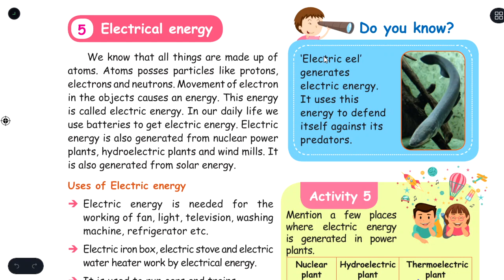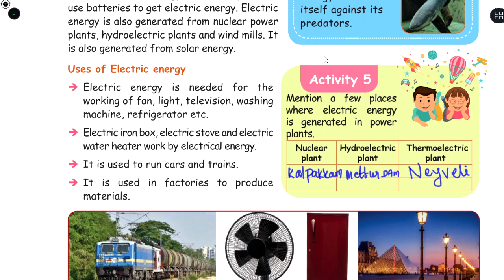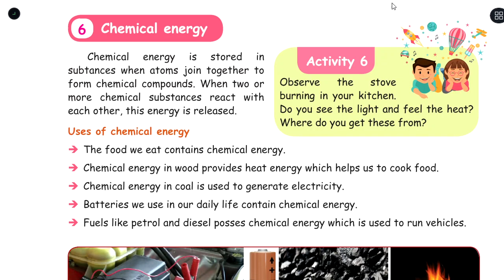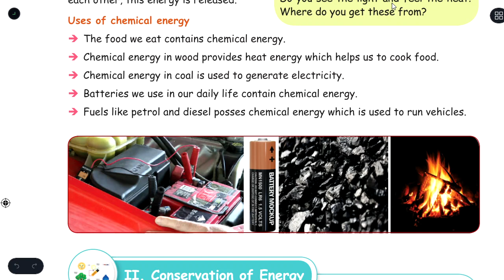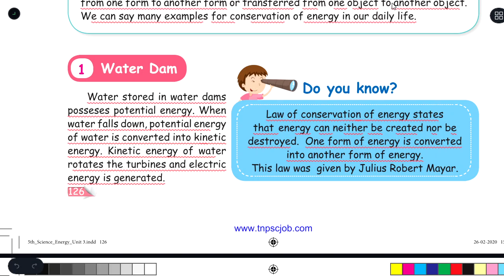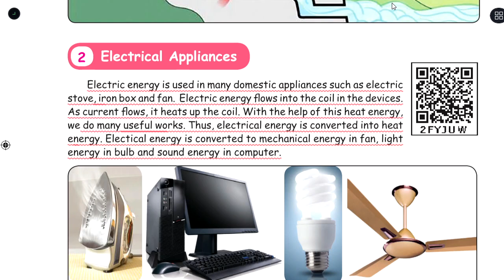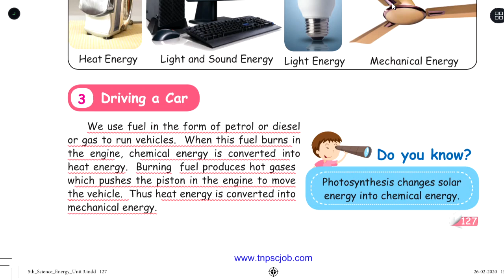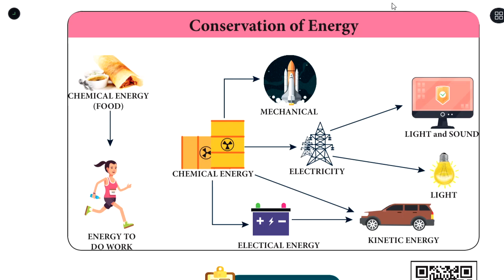ENERGY - PART 2 - UNIT 3 - TERM 1 - SCIENCE - 5TH STANDARD - ENGLISH MEDIUM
Part 2
Explantion in Tamil